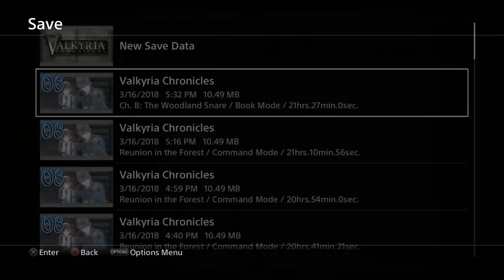Valkyria Chronicles Playthrough Ep 19: Reunion in The Forest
This is my blind run let's play of the SRPG Valkyria Chronicles Remastered Played on the Ps4 Pro with live commentary!